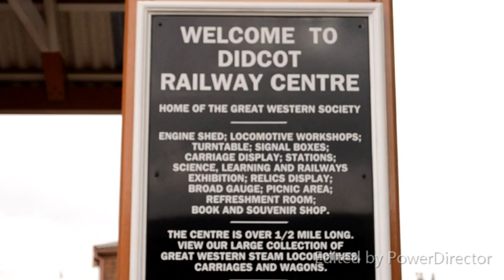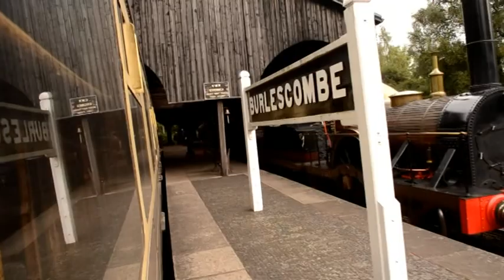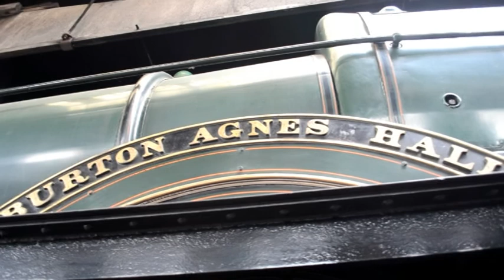Didcot Railway Centre 14th September 'All in a Day's Work' Gala 2014